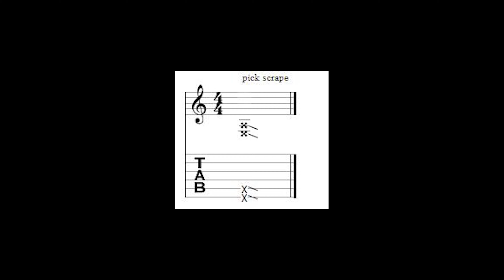SIGNS OF THE SWARM - Hollow Prison (GUITAR / INSTRUMENTAL COVER + TABS)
snare goes brr brr

Instrumental version of Signs of the Swarm - Hollow Prison